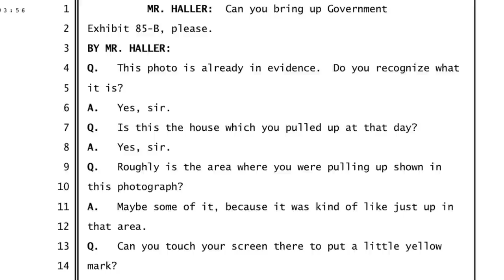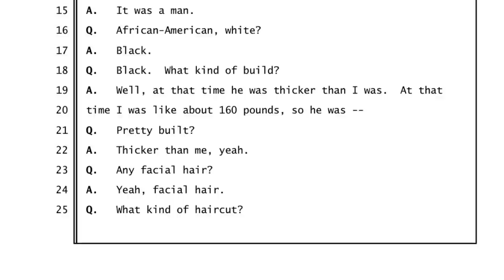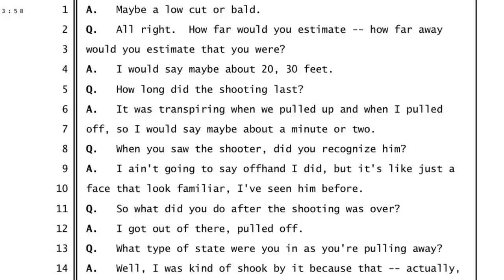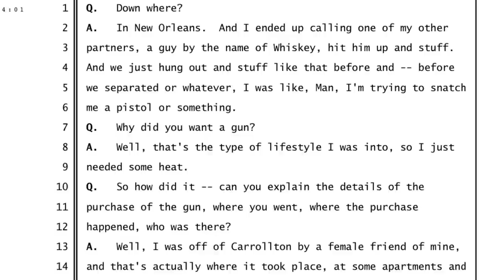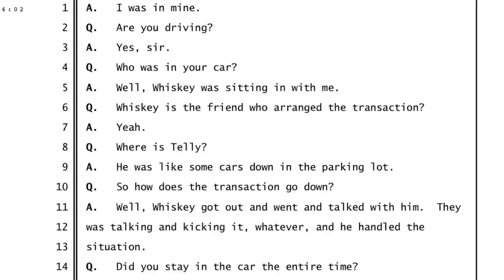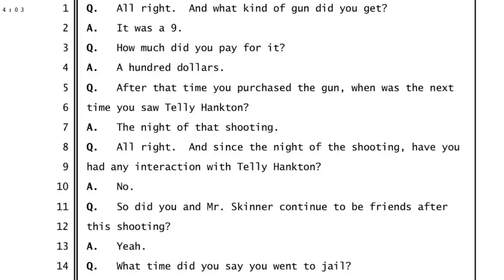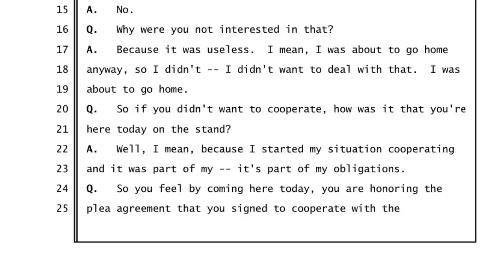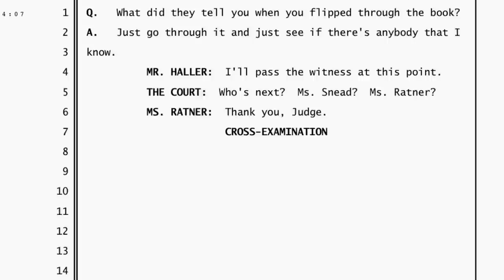Tilicuis Irvin identifies Telly Hankton as shooter at his trial